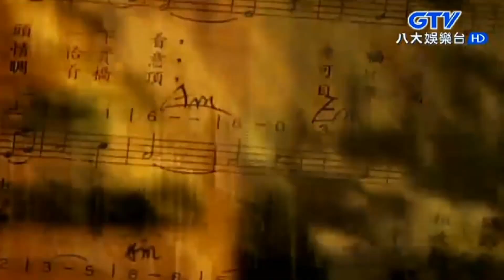蔡幸娟+落大雨彼一日+落花流水+原鄉人3